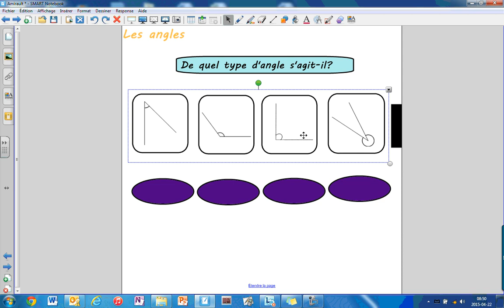SMART Notebook : Grouper des images